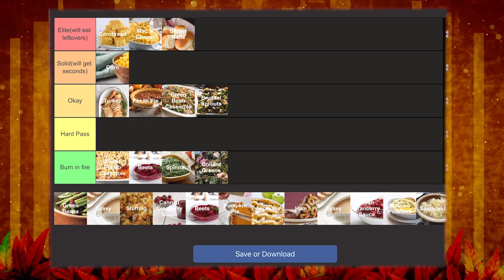MS-SSA-- The Shady Side Academy Middle School film club's Holiday Spectacular!